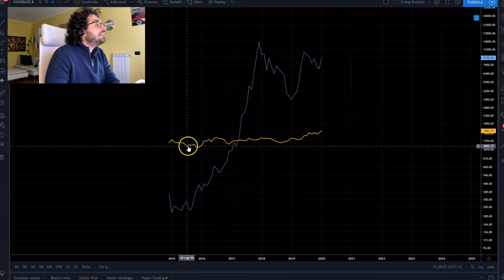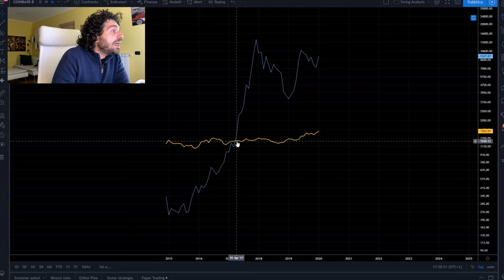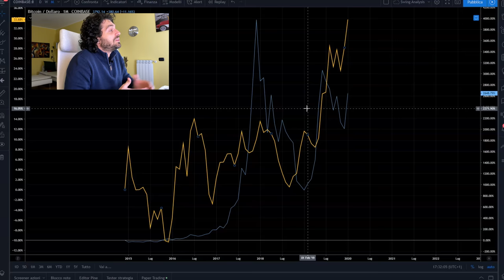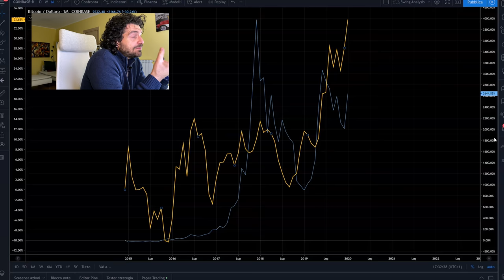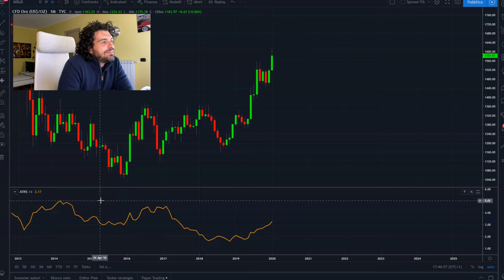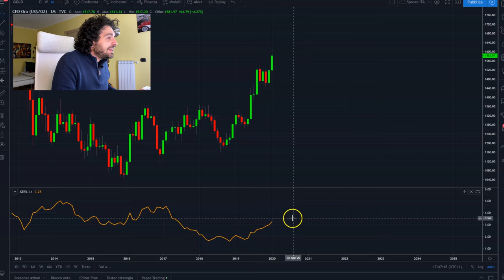ORO VS BITCOIN! CHI VINCE? 😎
ORO VS BITCOIN! CHI VINCE? 😎 Quale dei due è adatto a te?